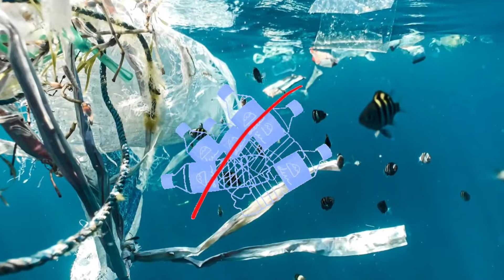பிளாஸ்டிக் தடை - 25,000 ரூபாய் இருந்தால் நீங்களும் தொழில் அதிபர் ஆகலாம் - அரசு உதவி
plastic banned

இந்த தடை காரணமாக பிளாஸ்டிக் தொழில் உற்பத்தி பெருமளவில் பாதிப்பு ஏற்பட்டது. ஆனால் அதே நேரத்தில் காகித கப் மற்றும் காகித தட்டு உற்பத்தி மிகப்பெரிய அளவில் வளர்ச்சி அடைந்து வருகிறது.

இதனையடுத்து காகித கப் தயாரிக்கும் சொந்த தொழிலை தொடங்க ஏராளமான இளைஞர்கள் முன்வந்து கொண்டிருப்பதாக தகவல் வெளிவந்துள்ளது.

பிளாஸ்டிக் தடை
ஜூலை 1ஆம் தேதி முதல் தமிழகம் உள்பட இந்தியா முழுவதும் ஒரு முறை பயன்படுத்தப்படும் பிளாஸ்டிக் பொருட்களுக்கு மத்திய அரசு தடை விதித்தது. இந்த தடை காரணமாக பிளாஸ்டிக்கால் செய்யப்பட்ட தட்டுகள் மற்றும் கப்கள் பயன்படுத்த முடியாத நிலை ஏற்பட்டுள்ளது.

காகிதப்பொருட்கள்
பிளாஸ்டிக் பொருட்கள் தடை காரணமாக காகித தட்டு, கப் தயாரிக்கும் தொழில் மிகப்பெரிய அளவில் வளர்ச்சி அடைந்து வருகிறது. இதனை அடுத்து வேலை இல்லாத இளைஞர்கள் தற்போது காகிதத்தால் ஆன பொருட்களை தயாரிக்கும் தொழிற்சாலையை நிறுவி வருகின்றனர்.

சரியான தேர்வு
குறைந்த முதலீட்டில் அதிக லாபம் கிடைக்கும் இந்த தொழில் புதிதாக வேலை தேடுவோர் மற்றும் புதிதாக தொழில் செய்ய விருப்பமுள்ள இளைஞர்களுக்கான மிகச் சரியான தேர்வு என்று கூறப்பட்டு வருகிறது.

சிறிய இடம் போதும்
பேப்பர் கப் தயாரிக்கும் தொழில் தொடங்குவதற்கு அதிக இடம் மற்றும் முதலீடு தேவையில்லை என்பது மிகப்பெரிய சாதகமான அம்சமாகும். பேப்பர் கப் தயாரிக்கும் இயந்திரத்தின் அளவு 2 அடி முதல் 5 அடி வரை மட்டுமே இருப்பதால் ஒரு சிறிய அறையில் கூட இந்த இயந்திரத்தை வைத்து விடலாம்.

இரண்டு இயந்திரங்கள்
இந்த வணிகத்திற்கு உங்களுக்கு 2 இயந்திரங்கள் தேவை. ஒரு தானியங்கி காகிதத் தட்டு தயாரிக்கும் இயந்திரம், மற்றொன்று வெவ்வேறு அளவுகளில் கப்கள் மற்றும் தட்டுகளின் வடிவங்களை உருவாக்க ஒரு இயந்திரம். ஒரு சிறிய இயந்திரத்தின் விலை ரூ.80,000 முதல் தொடங்குகிறது. ஒரு நாளில், 10 ஆயிரம் முதல் 40 ஆயிரம் பேப்பர் கப், தட்டுகள் தயாரிக்கலாம்.

வருமானம் எவ்வளவு?
இந்த இயந்திரங்களின் மூலம் நாளொன்றுக்கு 10 ஆயிரம் முதல் 40 ஆயிரம் பேப்பர் கப்கள் மற்றும் தட்டுகள் தயாரிக்கலாம் என்பது குறிப்பிடத்தக்கது. இவற்றை சரியான அளவில் விற்பனை செய்தால் மாதத்திற்கு 60 ஆயிரம் ரூபாய் வரை சம்பாதிக்கலாம் என்றும், வேலையில்லாத மற்றும் சொந்த தொழில் செய்யும் விருப்பமுடையவர்கள் பேப்பர் கப் தயாரிக்கும் தொழிலில் ஈடுபடலாம் என்றும் அறிவுறுத்தப்பட்டுள்ளது.

மத்திய அரசு உதவி
மேலும் இந்த தொழிலை செய்வதற்கு மத்திய அரசு உதவி செய்கிறது என்பது குறிப்பிடத்தக்கது. மத்திய அரசால் நடத்தப்படும் முத்ரா திட்டத்தில் இயந்திரத்தின் மதிப்பீட்டில் 25% மட்டும் நாம் முதலீடு செய்தால் போதும். மத்திய அரசு உங்களுக்கு 75% கடன் தருகிறது. இதனை மிக குறைந்த வட்டியில் மாதமாதம் சின்னச்சின்ன தவணைகளாக செலுத்திக் கொள்ளலாம். எனவே இந்த தொழில் செய்வதற்கு ஒரு லட்ச ரூபாய் மொத்த முதலீடு தேவை என்றால் 25 ஆயிரம் ரூபாய் மட்டும் நம் கையில் இருந்தால் உடனடியாக தொழிலை ஆரம்பித்துவிடலாம்.

தொழிலதிபர்
மாதம் 50 ஆயிரம் முதல் 60 ஆயிரம் வரை கிடைக்கும் இந்த தொழிலை செய்தால் நல்ல லாபம் கிடைப்பது மட்டுமின்றி சமூகத்தில் சொந்த தொழில் செய்யும் தொழிலதிபர் என்ற பெருமையும் கிடைக்கும் என்பது குறிப்பிடத்தக்கது.

மாற்றம்
பிளாஸ்டிக் தடை காரணமாக பிளாஸ்டிக் தொழிலில் உள்ளவர்கள் தற்போது காகித கப் மற்றும் தட்டுகள் தயாரிக்கும் தொழிலுக்கு மாறி வருகின்றனர் என்பது குறிப்பிடத்தக்கது.